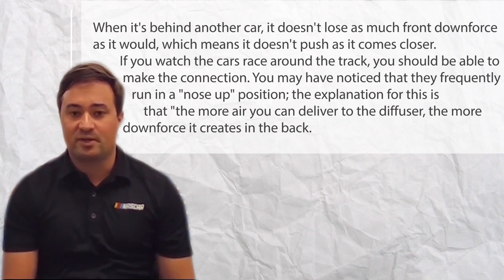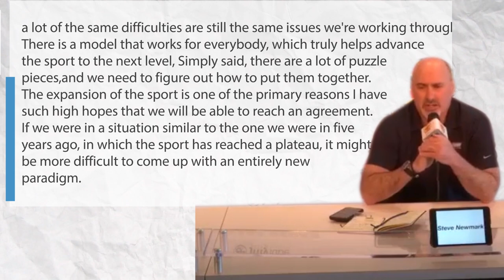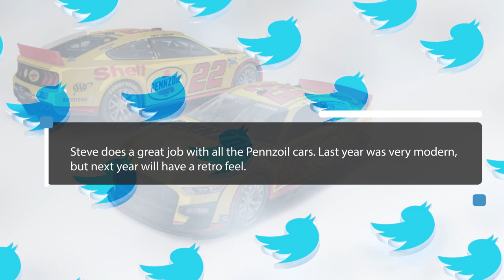Biggest PROBLEM is Back on the 2023 cars!! *MUST SEE!!*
🎥In this video we are going to talk about:

It is the new season and there is a lot going on in NASCAR! NASCAR is testing some significant changes to Next Gen car at Phoenix while Cup teams are optimistic about new revenue deals. So, nascarians don't go anywhere as we have more to discuss on the updates today.